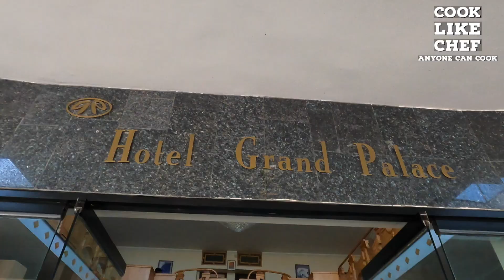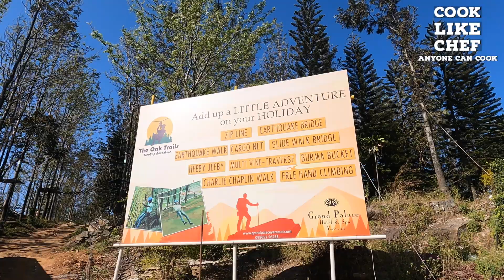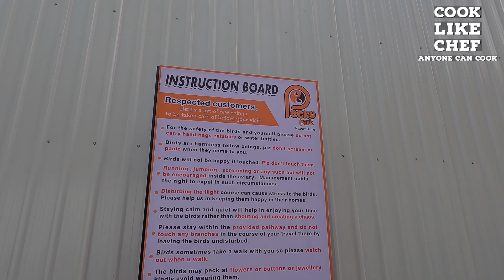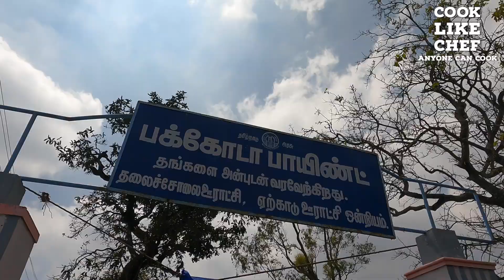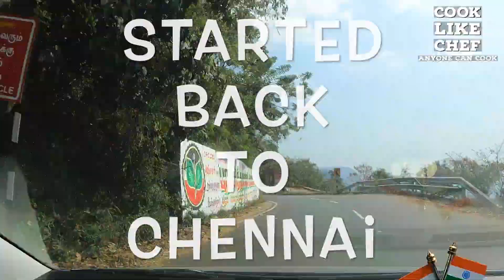One Day Trip to Yercaud from Chennai|Grand Palace|Lake|Peeku Park|Pakoda Point|Kiliyur Falls|Sun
Hi Friends,
This video we will see One Day Trip to Yercaud from Chennai|Grand Palace|Lake|Peeku Park|Pakoda Point|Kiliyur Falls|Sun rise.